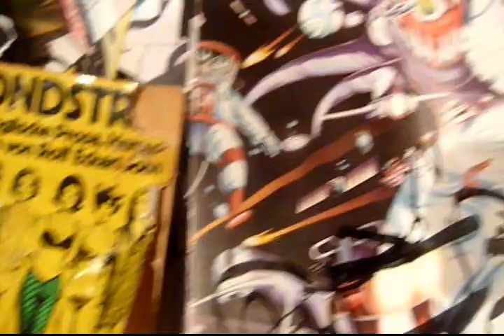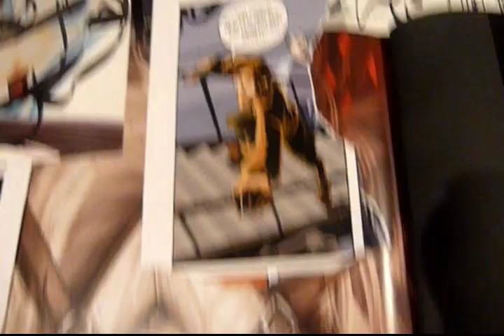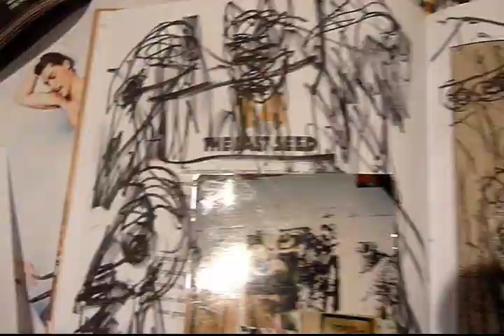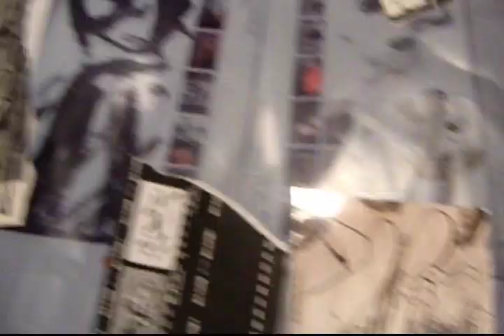agaddavida111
in a virtuell garden with lions and flowers a garden of joy and peace and a
free spirit that flows.